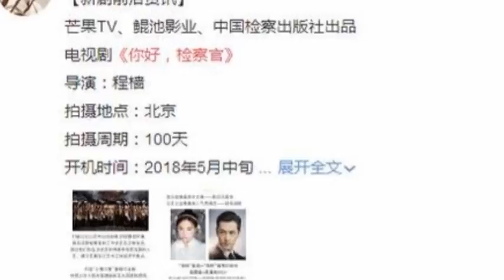胡歌新劇《你好，檢察官》搭檔馬思純？視帝與影後的組合太強悍了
由芒果TV聯合中國檢察出版社出品的電視劇《你好，檢察官》將于5月中旬在北京開拍。據悉，該劇已定主演為胡歌和馬思純。